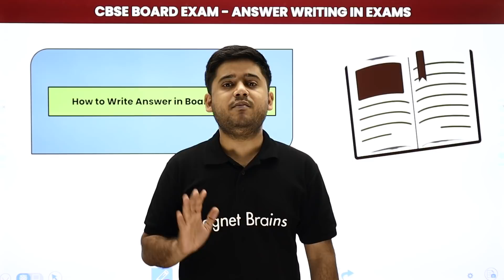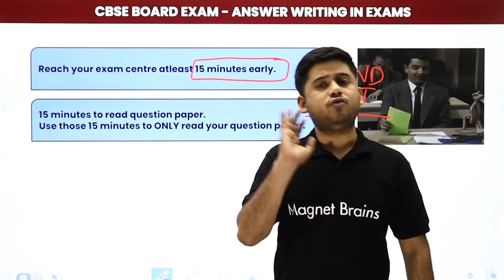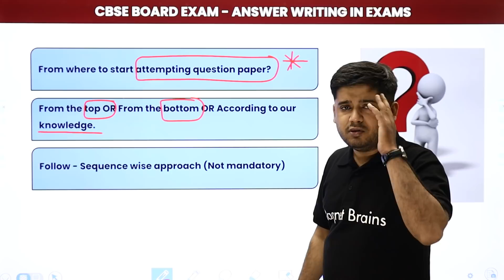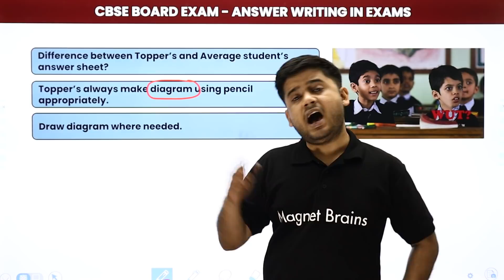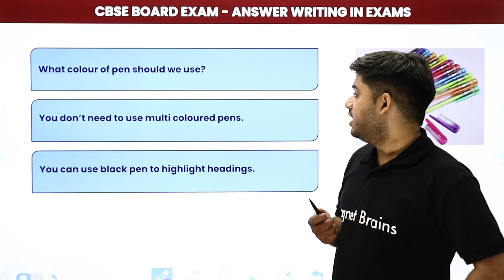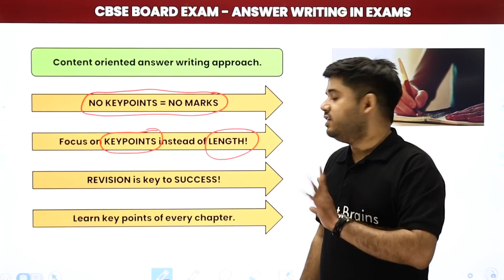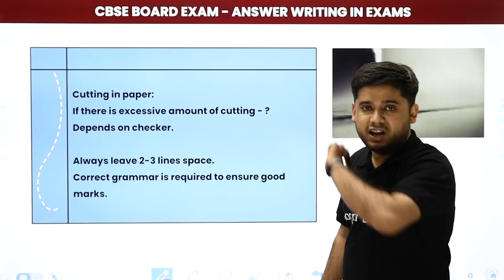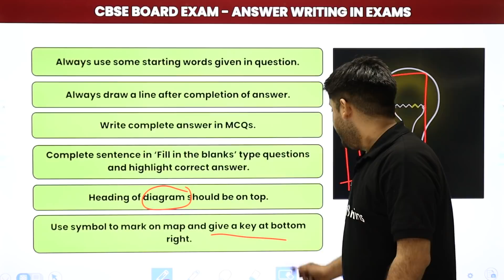How to Write Answers in Board Exam | Paper Presentation Tips for Students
✔️ Topic Name: How to Write Answers in Board Exam | Paper Presentation Tips for Students
✔️ Topics Covered In This Video (By Abhishek Sir): Tips and Tricks to Write Answers in Board Exam, Paper Presentation Tips for Students
00:00 Introduction of Answer Writing in Exams
02:11 How to Write Answers in Board Exams?
14:45 How to Attempt Point Specific Questions?
24:56 Content Oriented Answer Writing Approach
30:22 Tips of Theory Paper